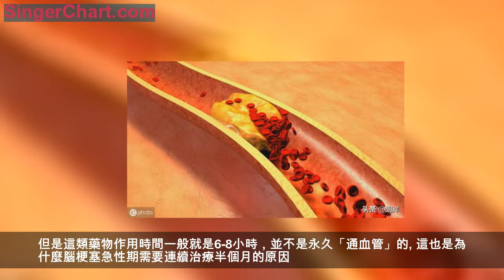一年吊一次疏通血管的針能延年益壽？別吊了，其實並沒有這樣的針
說實話不知道為什麼老百姓會有這樣的觀念，認為每年輸一兩次液體可以疏通血管。可能部分人會想當然的把人體血管等同於下水道，需要定期疏通壁上的髒東西。目前沒有任何科學依據認為這是有用的，從專業角度講，這是完全沒有必要的。一年輸一兩次液體就好比一年吃兩頓好的，這樣就能強身健體了嗎？顯然是不可能的。

每年去醫院輸液，一般用的都是活血化瘀類的藥物，或者擴血管藥物，比如血塞通、天麻素、曲克蘆丁等等，這些藥物的主要作用就是暫時性地擴張血管、增加循環血容量、降低血管粘稠度、改善心腦灌注。但是這類藥物作用時間一般就是6-8小時，並不是永久「通血管」的。這也是為什麼腦梗塞急性期需要連續治療半個月的原因。而且活血化瘀藥物的擴張血管和抗血栓作用均是在疾病發作後才需應用，對血管里的陳舊血栓和粥樣斑塊，起不到任何作用。事實上，目前沒有任何藥物能夠起到像「下水道疏通劑」那樣的作用。血管壁上的粥樣斑塊，是由於血管內皮受損後，脂肪等大分子物質沉積其中，並引起一系列炎性反應，導致血管發生粥樣硬化，當某處粥樣硬化比較嚴重聚集成團時即形成了斑塊。這些斑塊是嵌入到我們的血管壁內的，這類斑塊有的會發生鈣化，就像堅硬的石頭。如果有什麼溶劑能把它消融了，那動脈壁也就一起破損了。所以，如今對於體內血管粥樣硬化斑塊引起的疾病通常是進行支架置入使管腔擴張。比如冠狀動脈狹窄閉塞誘發的心梗，通常是安裝冠脈支架；頸動脈粥樣硬化斑塊引起重度狹窄也是安裝支架。
三高人群一般年齡偏大，有些人心肺功能不好，盲目的輸液會增加心肺負擔，甚至影響腎功能，輸液過快可能會誘發肺水腫。輸液本身的危害近幾年也經常被提到，首先任何藥物本身都有不良反應存在，並不是所謂的補藥，無毒無害的。其次，輸液同時會輸進去一些致熱源、細微顆粒，甚至因消毒不嚴輸進去一些致病菌，引起輸液相關的不良反應。還會因血管反覆穿刺而出現靜脈炎。
所以三高人群沒有必要每年輸液一兩次通血管，對於三高人群來說，重要的是每天的治療和預防，控制血壓、血糖及血脂，按時口服降壓、降糖及調脂藥物，控制體重，保持每天的健康生活方式，比如低鹽低脂飲食，減少油膩的飽和脂肪酸的攝入，多一些穀物、粗糧等補充膳食纖維，每天鍛鍊身體，戒菸戒酒，保持良好的作息規律。